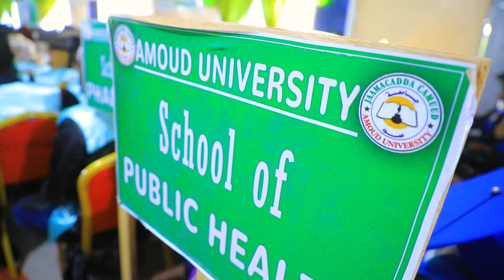Muqaalada Guud ee Qalinjebinta Jaamacada Camuud oo ay ka baxeen 1,240 Arday